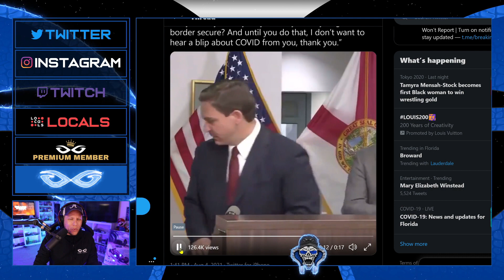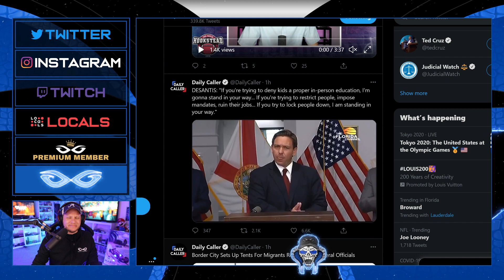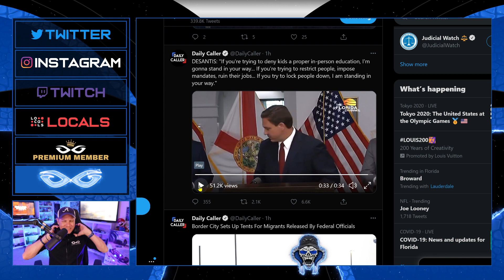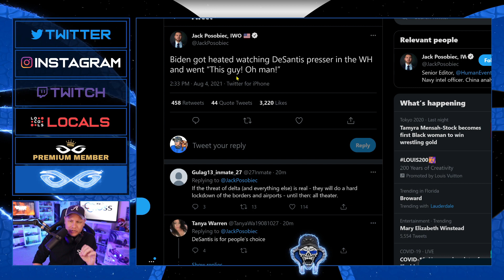Ron DeSantis DESTROYS Joe Biden During Press Conference